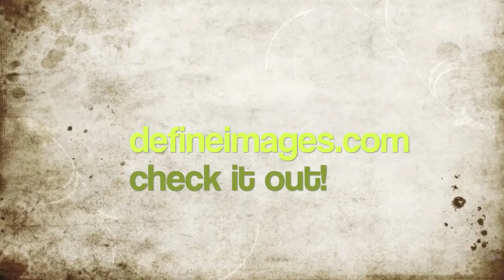define Images Modeling Shoot 2012-2013.mp4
Getting ready for the Senior Class of 2013 here at define images in Logan, Utah.  Photographers, Heather, Chavonne, and Charcie.